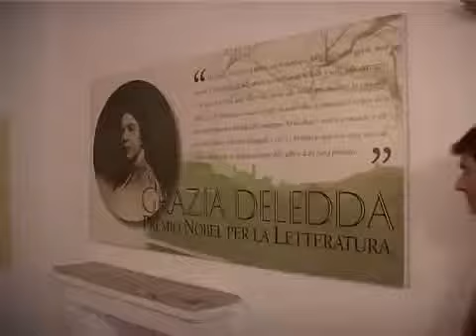L'Università di Hong Kong nella Casa di Grazia Deledda